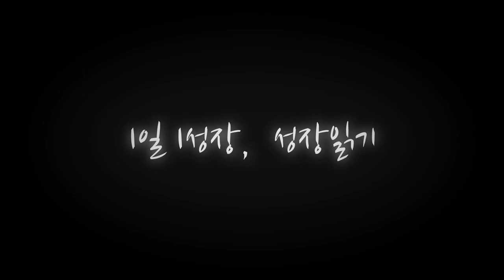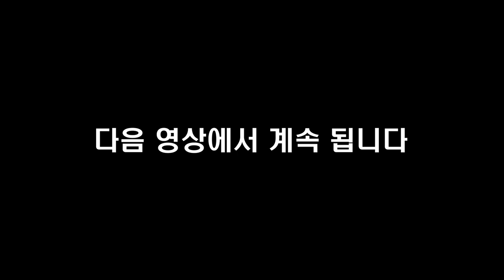구찌도 루이비통도 아닌 결국 샤넬인 이유 I 남윤용 2부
📚 『 결국 고객은 당신의 한마디에 지갑을 연다 』 도서 구매 📚

고맙습니다.